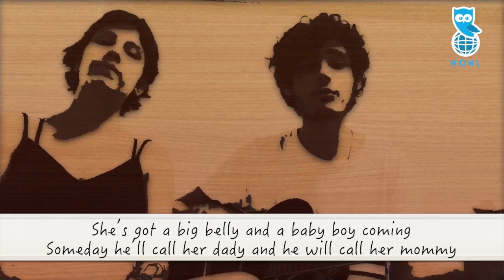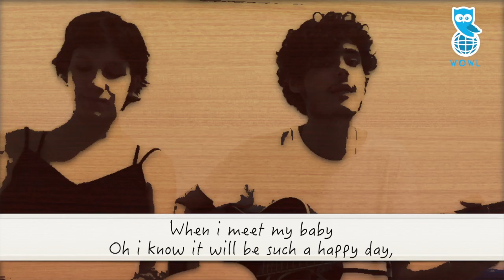WOWL EM CASA #24 - Sing along with John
John made up a new song for his baby TOM who is on the way!!